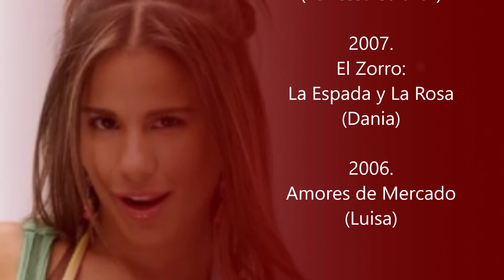¿Qué fue de la actriz Carolina Betancourt?